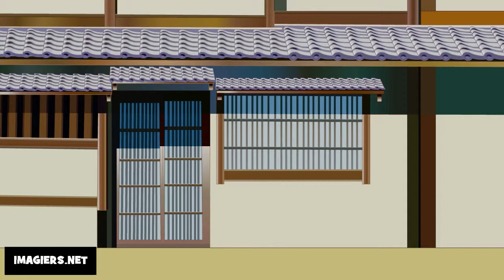Chanson = Bonjour ma cousine